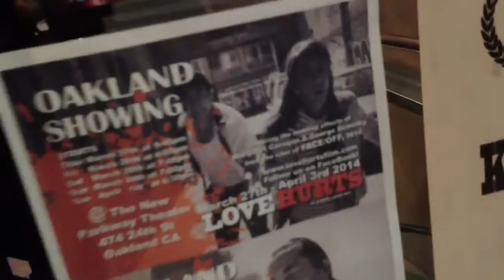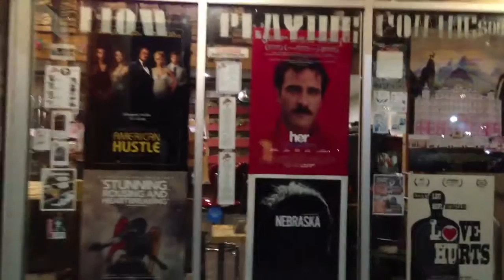LOVE HURTS Hollyshorts announcement 2015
We were invited by the folks at the Hollyshorts Film Festival and the Asians on Film Festival to return in early 2015 to show our film at the AMC located in the legendary Manns Chinese 6 n downtown Hollywood.